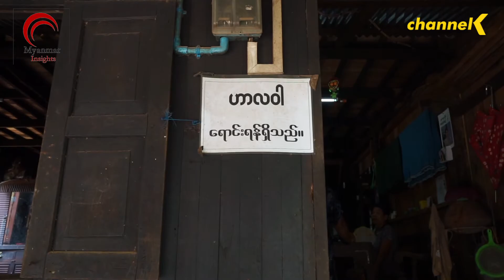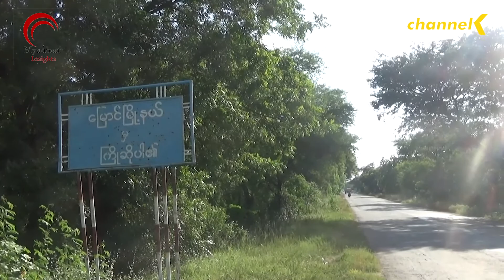12 June, 2020 Myanmar Morning News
ယနေ့ ၂၀၂၀ ခုနှစ်  ဇွန်လ ၁၂ ရက်နေ့အတွက်

- ကျပ်သိန်း ၁၅၀ ဝန်းကျင်ကနေ ကျပ်သိန်း၄၀၀ ဝန်းကျင်ကြား တန်ဖိုးရှိတဲ့ တပ်တ်ရစ်ကားတွေ အရောင်းအဝယ်ပြန်ရှိလာ

- တရုတ်နိုင်ငံက ဝယ်လိုအား ရပ်တန့်ထားတကြောင့် ငါးသလောက်တွေကို ပြည်တွင်းမှာပဲ ဈေးနှုန်းလျော့ပြီး ဖြန့်ဖြူး

- ခရီးသွားလာမှုတွေ မရှိတော့တာကြောင့် ပုသိမ်မြို့က ဟာလဝါလုပ်ငန်းတွေမှာ ရောင်းအား ထက်ဝက်ခန့် ကျဆင်းလာ

- ဝါစိုက်သူနည်းလာတဲ့အတွက် ဝါကြိတ်စက်လည်ပတ်ဖို့အတွက်ခက်ခဲ